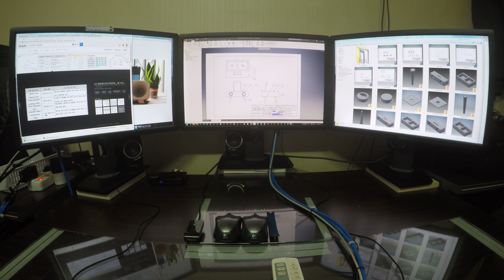생활용품, Mobile phone holder SRIDI 설계 과정 보기 070